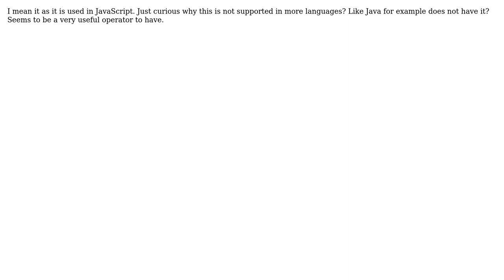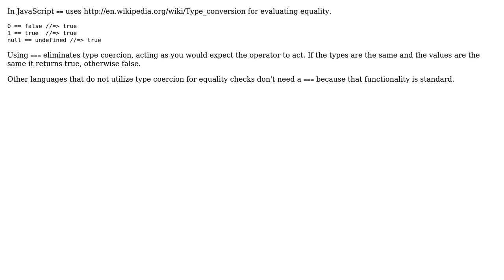Software Engineering: Why do more languages not support ===? (2 Solutions!!)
Software Engineering: Why do more languages not support ===?

With thanks & praise to God, and with thanks to the many people who have made this project possible! | Content (except music & images) licensed under CC BY-SA | Music | Images & others | With thanks to user Josh K user Joris Timmermans user AngryBird and the Stack Exchange Network Trademarks are property of their respective owners. You are responsible for your own actions.